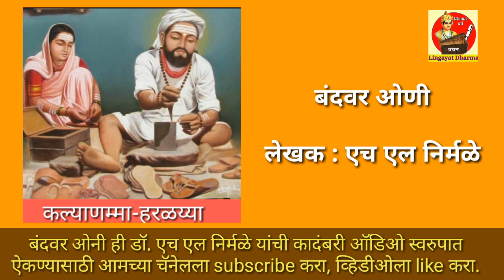बंदवर ओणी भाग 23